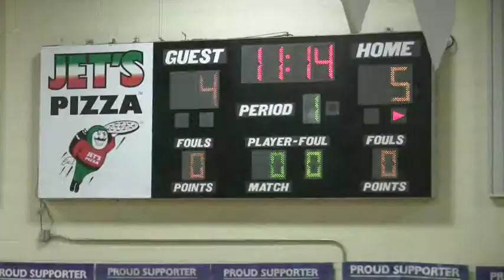4-26-15 South County Steelers Championship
This video is about 4-26-15 South County Steelers Championship